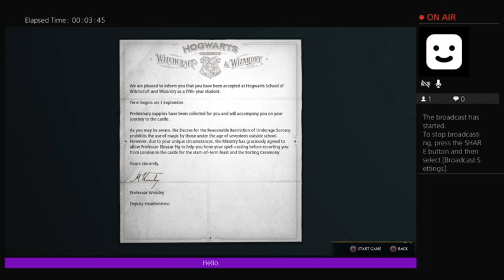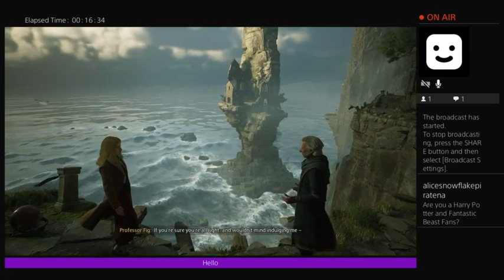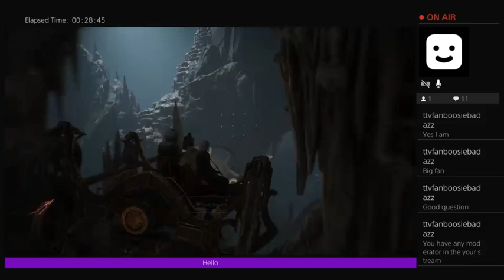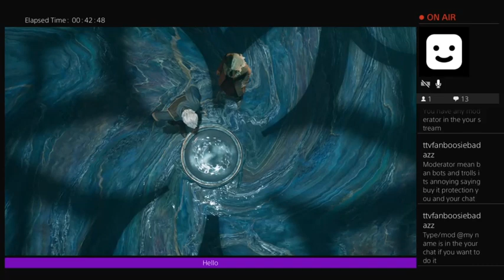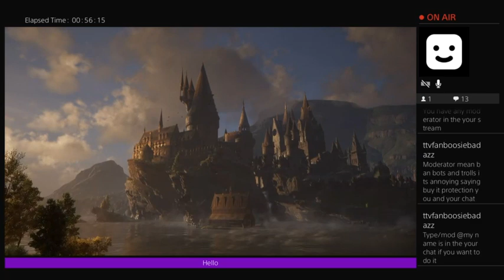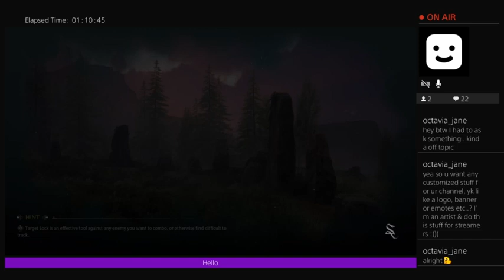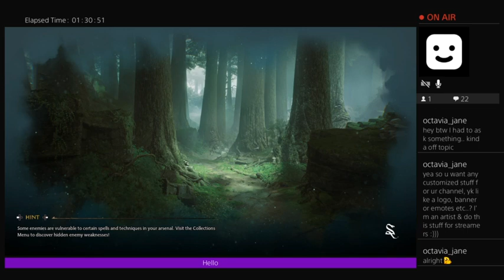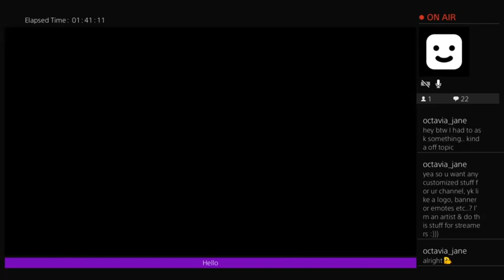Hogwart Legacy: Part 1: First time playing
This is my first time playing this game and I made my character pretty well if I say so myself -- Watch live